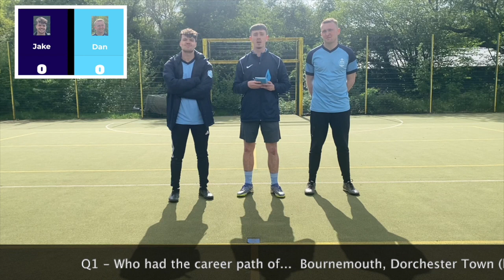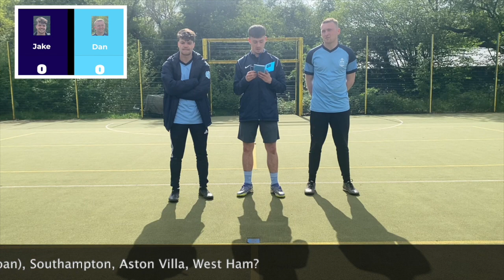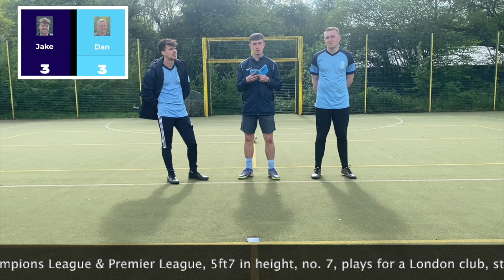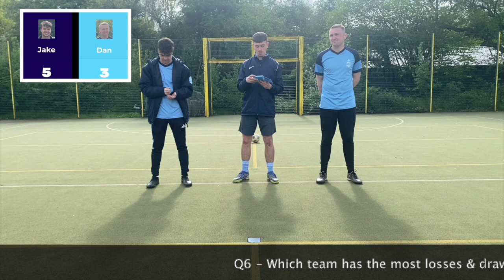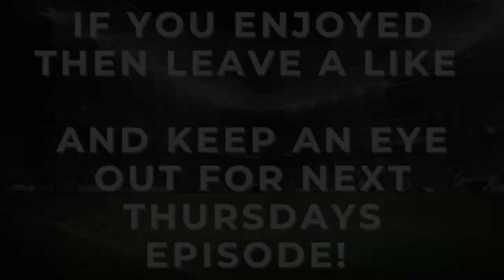The CLOSEST Quiz Yet!! | Football Q & AMA | Episode 10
A return for the coaches who try the penalty shootout edition.

This episode provided tricky questions, great answers and a worldie penalty! All in our closest quiz yet going right down to the wire...